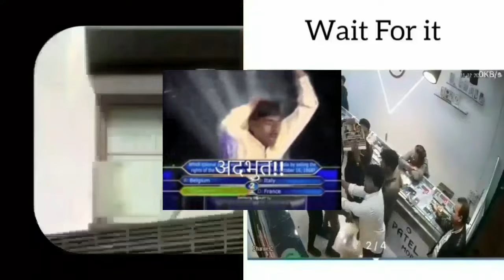Ram Charan Shocked DUNKI IN OSCAR AWARD Dunki Review SRK DUNKI Update | Dunki Trailer | Jawan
jawan teaser
jawan trailer
jawan postponed

HOT TOPICS:
1: Jawan Trailer
2: Jawan Box Office Collection
3: Jawan Trailer 2 Release Date
4: Jawan Trailer Release Date
5: Jawan Movie Release Date
6: Pathaan Box Office Collection
7: Jawan Trailer Update
8: Jawan Trailer Release Date
9: Jawan Trailer Announcement
10: Jawan Postponed
11: Jawan First Day First Show
12: Jawan Song Announcement
13: Jawan Poster Release Date
14: Jawan Song Reaction
15: Jawan Advance Booking
16: Jawan Remake

Dunki Drop 4 Review Reaction SRK DUNKI Update | Dunki Trailer